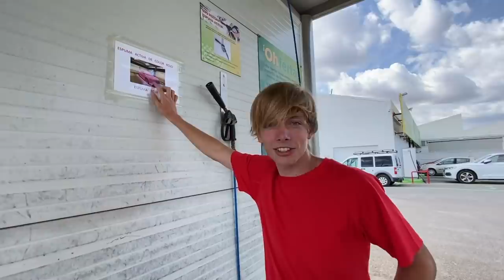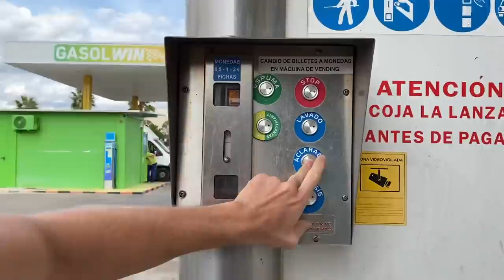DUCHANDOME EN UN LAVADERO DE COCHES!!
En el vídeo de hoy me ducho en un lavadero de coches, me ducho en una gasolinera. Me baño en el lavadero de coches de la gasolinera.

Si os ha gustado el vídeo compartidlo con los amigos! 😊